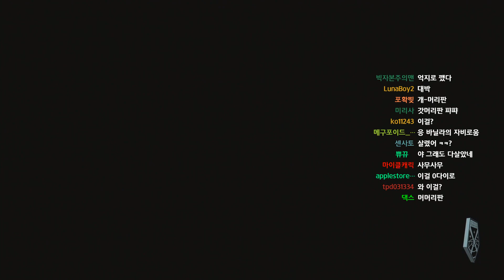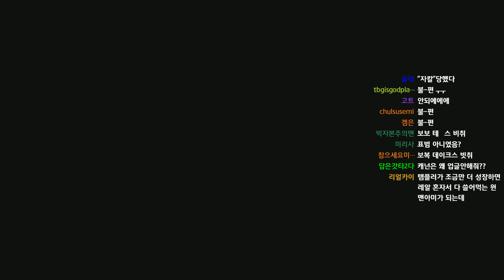멀럭킹] 엑스컴 2: 선택된 자의 전쟁 전설철인 5지구 #11